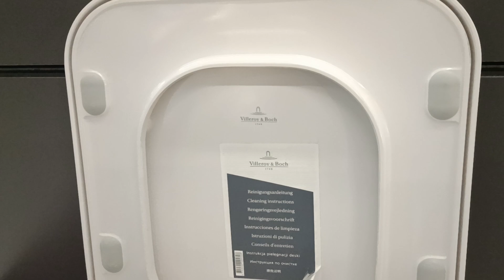How to take off seat ? Villeroy Boch 4611RS01 VENTICELLO WC COMPLETE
Villeroy Boch 4611RS01 VENTICELLO WC COMPLETE
4611RS01 VENTICELLO унітаз підвісний + кришка SoftClose QuickRelease, білий